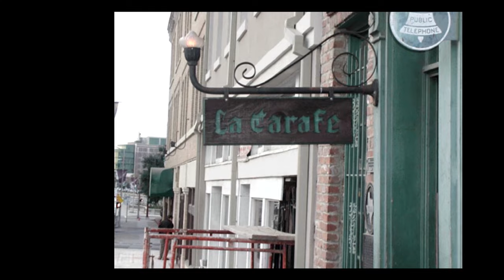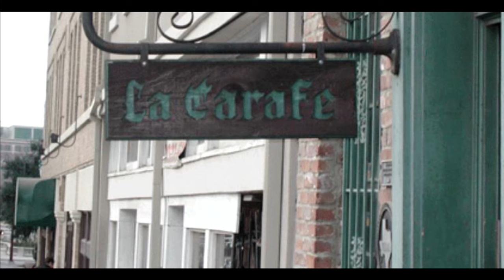jemdogdog 恐怖一粒鐘 第786集 A 候斯頓怪異都市傳說上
逢星期二和三 8:45 -09:45 重溫節目月費 三個月共130蚊。